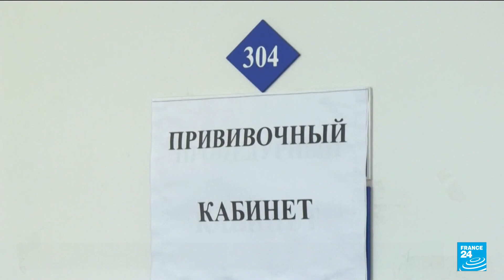Moscow residents told to stay off work to combat COVID-19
Moscow mayor Sergei Sobyanin on Saturday announced a 'non-working' week in the Russian capital as cases in the city hit a six-month high amid a sluggish vaccination campaign. The order affects all employees in the Russian capital, a city of 12 million, except for essential workers.